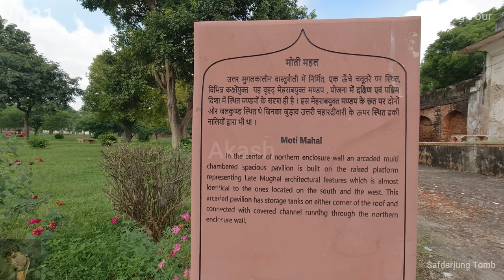safdarjung Tomb tour 2021 (4K )-Part 5